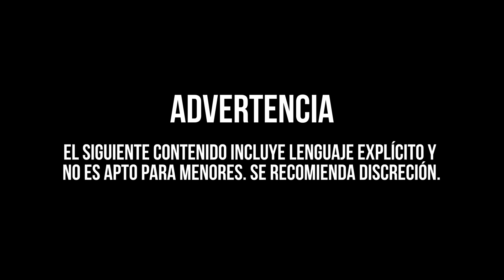GUERRA DE CHISTES, SIN CENSURA | La entrevista con Yordi Rosado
Ya llegó el mero mero Unefon Ilimitado.

En esta entrevista los miembros de Guerra de Chistes, Juan Carlos El Borrego Nava, Juan Carlos Casasola y Radamés de Jesús, nos cuentan como uno de ellos tiene un fetiche con los pies, cómo empezaron contando chistes en bares, cuál es el nombre real de la Wanders Lover, los shows que han dado para mafiosos, cómo fue estar en una clínica de rehabilitación, por qué pausaron el show y cómo los secuestraron en Ecatepec.

Esta entrevista contiene